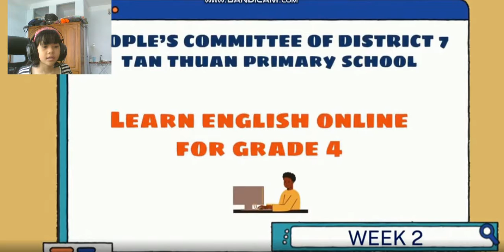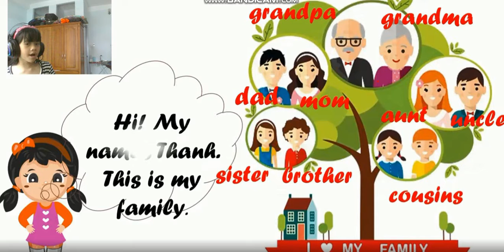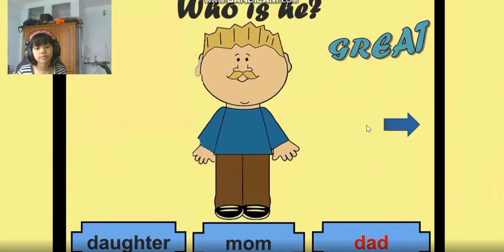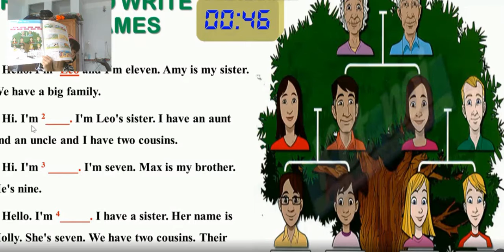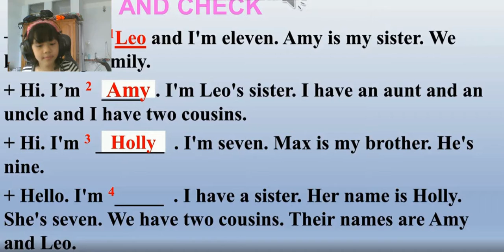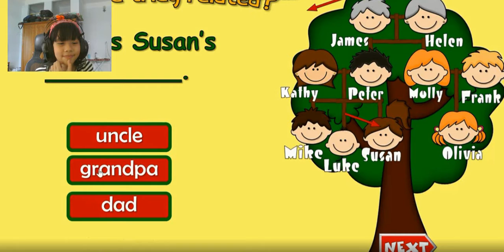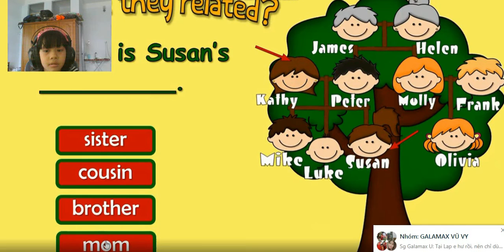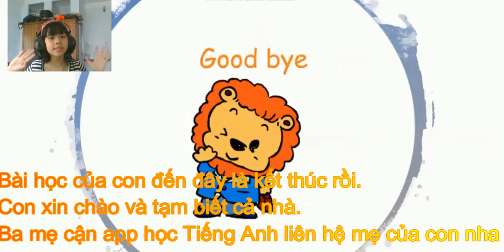Buổi học Tiếng Anh đầu tiên của lớp 4- Rất vui vì đã được học Tiếng Anh cùng cô giáo và các bạn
Mẹ bé đã xin phép chủ app Tiếng Anh Babilala qua zalo của Ban giáo vụ Edupia và Babilala để đăng tải video bài học giúp ba mẹ cho bé xem trên tivi và tải MP3 về cho bé nghe loa để kết hợp học app Tiếng Anh Babilala hiệu quả nhất.

Video là tôi quay lại màn hình quá trình con học của app học Tiếng Anh mình mua cho con. Chúng tôi cam kết sẽ hợp tác giải quyết nhanh nhất. Chân thành cảm ơn!

Mẹ bé có bán rất nhiều app học Tiếng Anh cho bé như: Monkey Junior, Monkey Stories, Monkey Math, Vmonkey, Babilala, Edupia, Kids up, Siêu trí nhớ học đường, Enpro, Khóa học đánh vần Tiếng Anh, Khóa học luyện nói câu có ngữ điệu (có khóa học online, học qua zoom). (Giá khuyến mãi yêu thương cho cả nhà như sau mua 1 tặng 1. VD mua bất kỳ khóa monkey nào sẽ tặng Babilala, Mua khóa Babilala sẽ tặng siêu trí nhớ học đường, Mua Enpro tặng Edupia, Mua kids up tặng khóa học đánh vần Tiếng Anh.). Thời gian khuyến mãi có hạn. Ba mẹ tranh thủ mua sớm để được nhận khuyến mãi.
Giá niêm yết của tất cả các app bán công khai trên truyền thông như sau. Mình sẽ bán đúng giá và kèm theo khuyến mãi để không vi phạm chính sách về giá các nhà sản xuất yêu cầu.
1. Monkey Stories: 1 năm 499k, trọn đời 1499k
2. Monkey Junior: 1 năm 499k, trọn đời 1499k
3. Babilala: 1 năm 890k, trọn đời 1490k
4. Edupia: 1 năm 890k, trọn đời 1490k
5. Kids up: 1 năm 490k, trọn đời 1290k,
6. Siêu trí nhớ học đường trọn đời 2389k
7. Reading Master [Bình dân học vụ]: trọn đời 590k (Cách đọc đúng mọi từ tiếng Anh trong 4 bước, học đến đâu đọc ngay đến đấy kèm tài liệu luyện tập liên tục)
8. Basic Rules (Đánh vần Cơ bản): trọn đời 590k (Sử dụng cho các từ  thường gặp nhất trong đời sống, 1 quy luật, đọc ngàn từ. Không cần bắt chước. Không cần file âm thanh)
9. Premium Rules (Đánh vần Nâng cao):  trọn đời 790k (Hoàn thiện Tiếng Anh với cách đọc các từ dài và khó 1 quy luật, đọc ngàn từ. Không cần bắt chước. Không cần file âm thanh.)
(Nội dung khóa học 7,8, 9 Ba mẹ không có điều kiện mua thì vào đây học
10. Speaking Rules [Nói câu theo Quy luật]: trọn đời 890k (Ở khoá học này bạn sẽ được tiếp cận và ôn luyện liên tục về các quy tắc nói câu để thành thục nói bất kì câu Tiếng Anh nào như người bản ngữ.) (nội dung khóa học
11. Nói tiếng Anh cho công việc:  trọn đời 990k (Khóa học gồm 28 Bài giảng hướng dẫn bạn nói các câu tiếng Anh trong sinh hoạt hàng ngày và trong giao tiếp công việc bằng Quy tắc thay vì bắt chước và học vẹt)
Có khóa học online 1-1 cho học thử miễn phí. Ba mẹ có bé từ 3-14 tuổi đăng ký cho bé học thử nha. Được học miễn phí ngại gì không thử.
1. HƯỚNG DẪN CÁCH TỰ TẢI MP4 và MP3 tất cả các level của Little Fox

2. Tổng hợp sơ đồ tư duy (mind map) từ lớp 1 đến lớp 5 và rất nhiều chủ đề khác.

7. Ba mẹ có bé dưới 4 tuổi cần học liệu cho bé chơi thì ấn vào link này nha.
8.  Hướng dẫn cách tải trọn bộ Tiếng Anh Little Fox 9 level gồm MP3, MP4, PDF 200GB tại đây. Ba mẹ cần tài liệu cố gắng đọc hết bài viết và làm theo hướng dẫn để biết cách nhận tài liệu không mất phí nha.

"BA MẸ KHÔNG CẦN TÀI LIỆU NHƯNG THẤY KÊNH HỮU ÍCH THÌ CHIA SẺ ĐỂ GIÚP NHỮNG BÉ KHÁC CẦN CÓ TÀI LIỆU HAY ĐỂ HỌC. NHƯ VẬY LÀ BA MẸ ĐÃ LÀM PHƯỚC RỒI Ạ.
CHÚC TẤT CẢ BA MẸ TÌM ĐƯỢC TÀI LIỆU PHÙ HỢP CHO CÁC CON VUI HỌC VÀ ĐẠT KẾT QUẢ TỐT. CHÚC CẢ NHÀ BÌNH AN, HẠNH PHÚC VÀ THÀNH CÔNG"